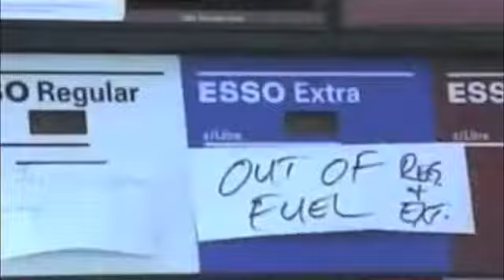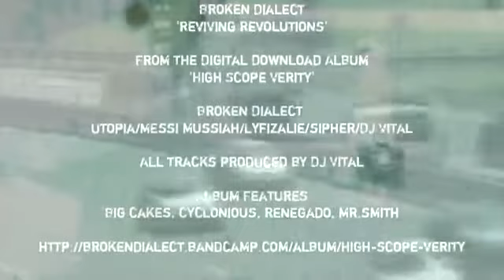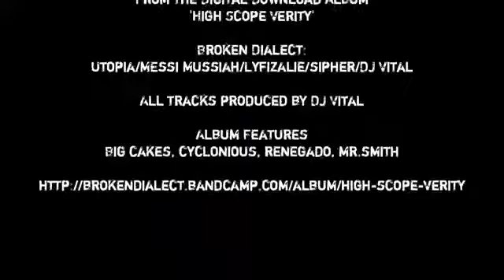BROKEN DIALECT (FT. UTOPIA) - REVIVING REVOLUTIONS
GlobalFaction Selection

Broken Dialect
'Reviving Revolutions'

From the Digital Download Album
'High Scope Verity'

Broken Dialect:
Utopia/MEssi Mussiah/Lyfizalie/sipher/DJ Vital

All tracks produced by DJ Vital

Album Features
Big cakes, cyclonious, renegado, mr.smith